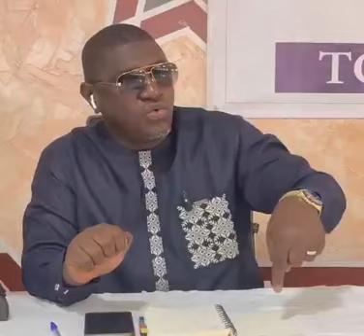🔴 Examans nationaux : le ministre Guillaume Hawing plus que jamais déterminé à lutter contre la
🔴 Examans nationaux : le ministre Guillaume Hawing plus que jamais déterminé à lutter contre la fraude 🤜🇬🇳✅